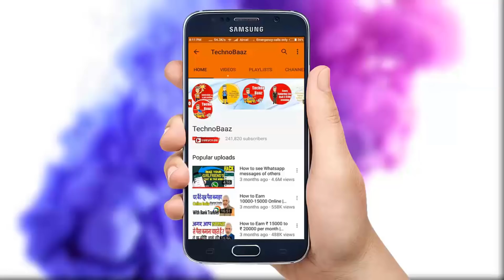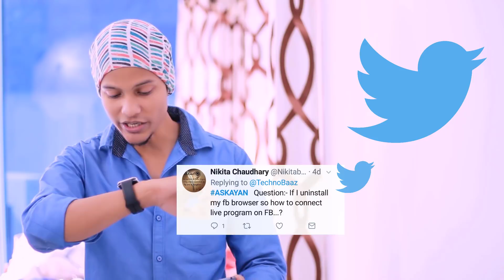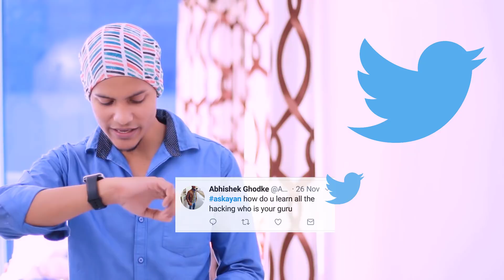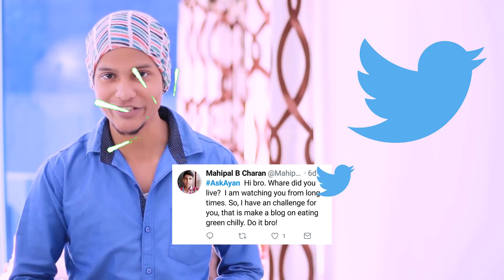Q & A Challenge Volume 5 | 😱 Nasha kiya hai kabhi ? TechnoBaaz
hey friends,
In this episode of Q and A I picked some questions from twitter,
if you want to ask something or dare me something then type your questions or dare with AskAyan , And i'll pic questions from twitter and answers your question on my next episode. till then good bye love you and take care.